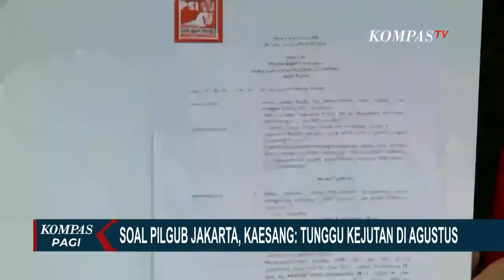Kaesang Jawab Kemungkinan Dirinya Maju Pilgub Jakarta 2024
KOMPAS. TV - Kaesang Pangarep akhirnya memberikan tanggapan mengenai kemungkinan dirinya maju dalam Pemilihan Gubernur (Pilgub) Jakarta. Kaesang meminta publik bersabar dan menantikan kejutan yang akan diumumkannya pada bulan Agustus mendatang.

Kaesang tidak memberikan rincian lebih lanjut mengenai kejutan apa yang akan disampaikannya. Namun, ia mengisyaratkan bahwa perubahan aturan Mahkamah Agung terkait usia calon kepala daerah membuka peluang baginya untuk maju, meskipun keputusan tersebut belum diimplementasikan dalam peraturan KPU.